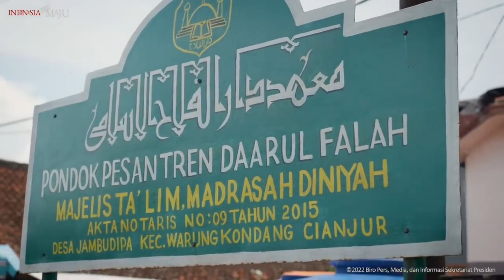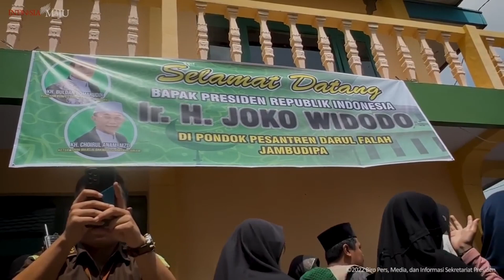Keseruan Warga saat Presiden Berkunjung ke Ponpes Darul Falah dan SMPN 1 Warungkodang Cianjur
Keseruan Warga saat Presiden Berkunjung ke Ponpes Darul Falah dan SMPN 1 Warungkodang Cianjur, Senin 5 Desember 2022.